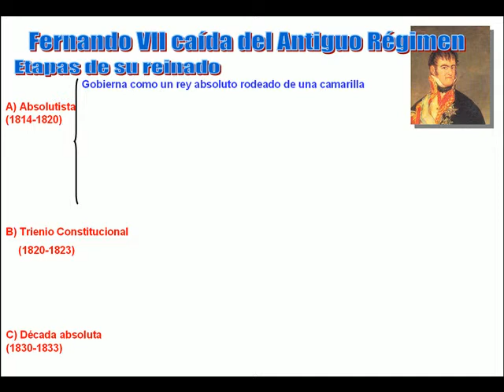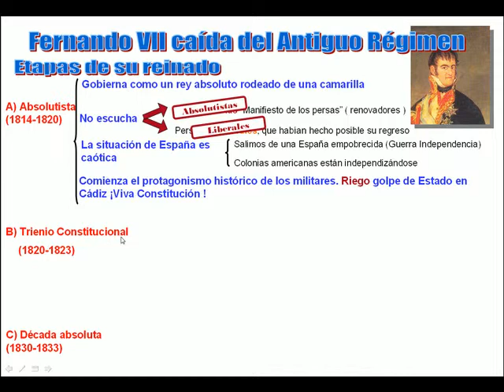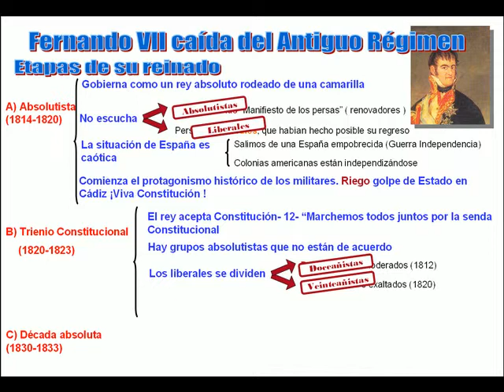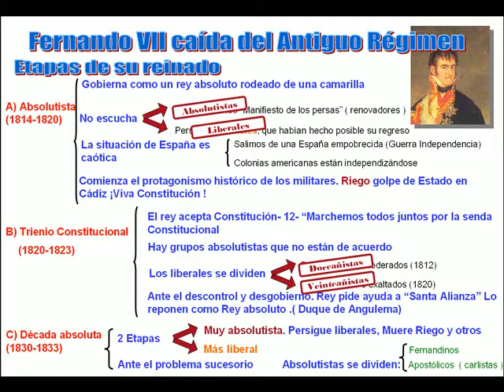fernando vii 2 de 3